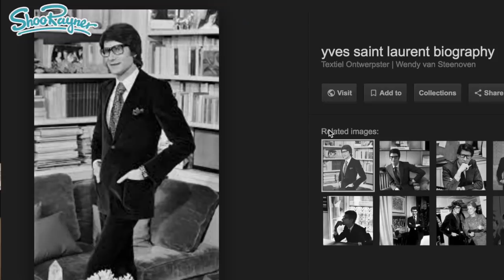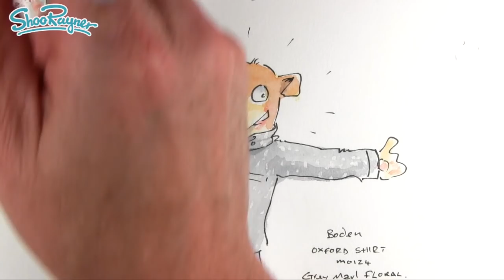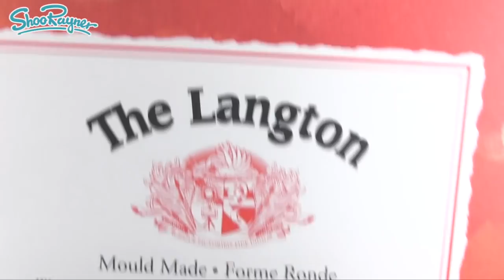How to create new characters - Meet Penni and Benni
Lots of  watercolour painting  in this video as I introduce the characters and concept of my new project - Penni and Benni.

This has been a long time coming and I'm going to use my new characters, Penni and Benni, to explain lots of things about character design and illustration.

It started with a book idea, but the characters have changed and developed and grown with me over the years and I have now decided to get them launched.

In this video I show you how I draw and paint Penni and Benni whilst chatting and explaining some of what the project is all about.

There will be more about Penni and Benni in the coming weeks as I love towards launching them as a picture book kickstarter project.

Make sure you are subbed on the website here on YouTube and on instagram for updates.